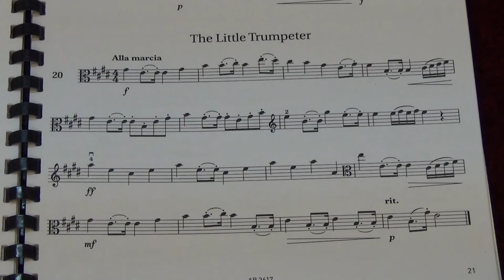Viola Grade 7 Sight Reading No 20 Alla marcia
Grade 7
No. 20 Alla marcia
Played by Mike Chow